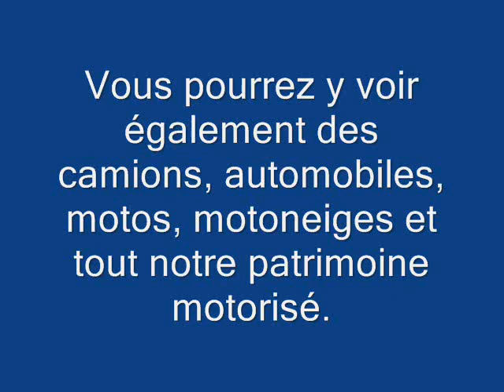RPM de St-Bruno au Lac st-Jean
Montage photo et vidéo du Rassemblement du Patrimoine Motorisé de St-Bruno qui a lieu à tous les mois de d'Août. Je vous présente le Volet Agricole et ainsi que quelques autres autos, camions et même des avions antiques.
Au plaisir de vous y rencontrez.